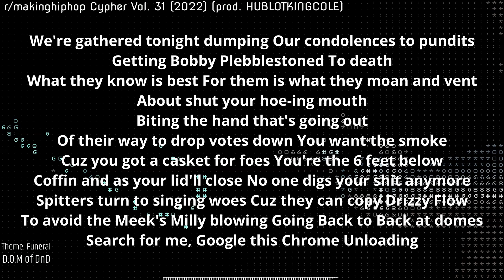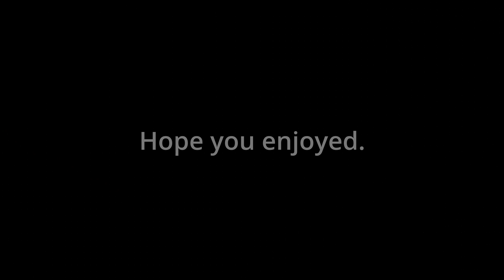D.O.M - MHH Cypher Vol. 31 (2022) (prod. HUBLOTKINGCOLE)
Decided to make another Cypher entry to r/makinghiphop this week.

Theme was "Funeral," so I decided to use this as an opportunity to take shots at someone calling out r/makinghiphop-ish. Link to thread